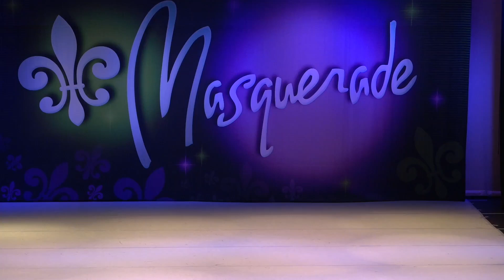Doma Masquerade Competition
2022/2023 Junior Jazz
Choreography by: Andy Pellick